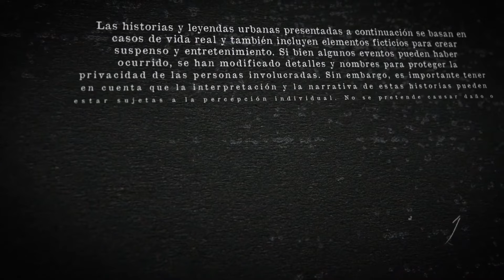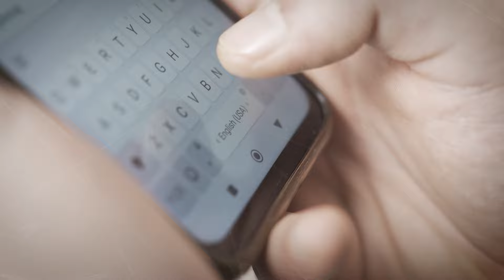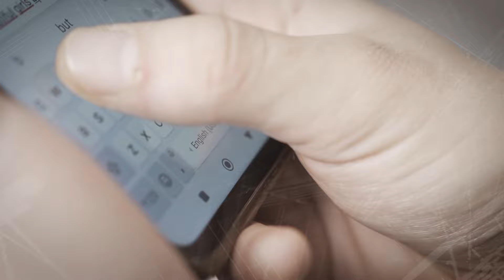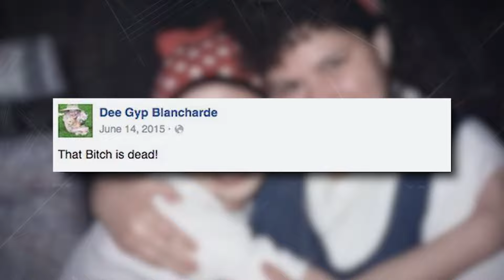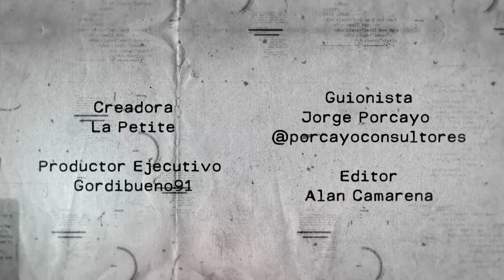VICTIMA o CRIMINAL? | caso de Gypsy Blanchard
La historia de Dee Dee y Gypsy Blanchard, una trama que desafía los límites de la realidad y sumerge en las profundidades de la manipulación y el engaño. Este caso no solo revela la complejidad de las relaciones familiares, sino que también pone de manifiesto los oscuros secretos detrás de las fachadas cuidadosamente construidas. Prepárate para explorar un mundo donde la verdad se convierte en una mercancía rara y las consecuencias son más aterradoras de lo que podrías imaginar.

*"Las historias y leyendas urbanas presentadas a continuación se basan en casos de vida real y también incluyen elementos ficticios para crear suspenso y entretenimiento. Si bien algunos eventos pueden haber ocurrido, se han modificado detalles y nombres para proteger la privacidad de las personas involucradas. Sin embargo, es importante tener en cuenta que la interpretación y la narrativa de estas historias pueden estar sujetas a la percepción individual. No se pretende causar daño o miedo a ningún individuo o grupo. Recomendamos tratar estos relatos con un enfoque crítico y considerarlos como relatos subjetivos más que como hechos comprobados. El autor y los responsables de esta recopilación no se hacen responsables por cualquier reacción o consecuencia derivada de la lectura o interpretación de estas historias."*